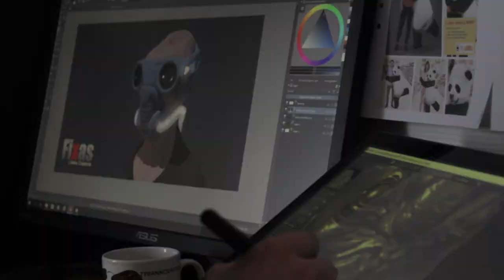Alone in space - Making aliens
A look inside the workshop on our work for the Swedish film "Ensamma i rymden"/"Alone in space"